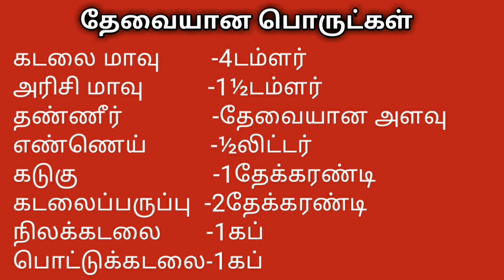மிக்சர் செய்முறை/How to make Mixture at home/Recipe in Tamil/mixture/Snack_Recipes/easyrecipe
இந்த காணொளியில் வீட்டிலேயே மிக்சர் செய்வது  எப்படி என்பதை கூறியுள்ளேன், செய்து பார்த்துவிட்டு சுவை எப்படி உள்ளது என்பதை தெரிவிக்கவும் .

In this video you will learn about how to make Mixture Recipe at home. Try this recipe and comment your feedbacks in the comment section.